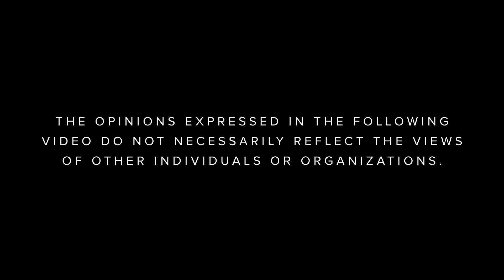Armed & Fabulous | S4 E4: "A Lifetime Pursuit: Sandra Sadler"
SCI Diana Award Winner Sandra Sadler began her hunting career later in life, but she embraces the world of hunting and conservation with a passion! Sandra and husband, Byron, travel the world together and give back to communities both near and far—from supporting conservation efforts in Africa to hosting the Combat Marine Outdoors program at their self-owned Two Dot Ranch.